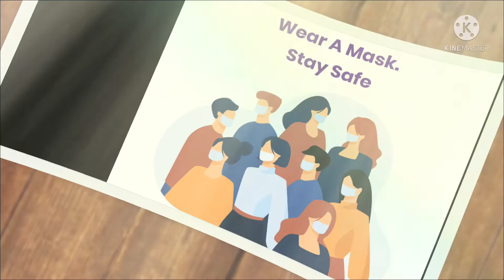Subho Mahalaya ( শুভ মহালয়া )